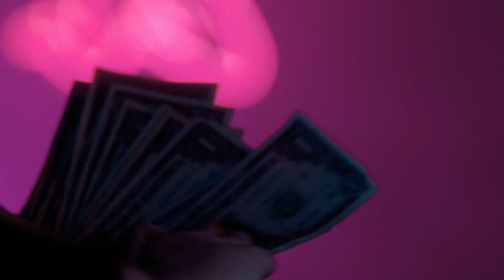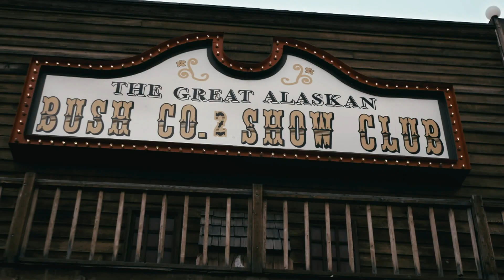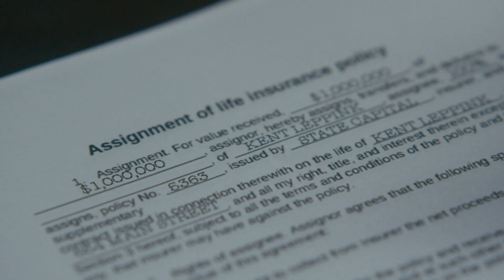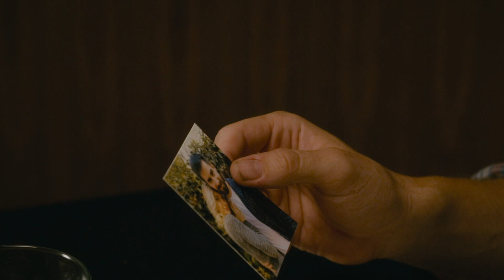#26 Femme fatale: Mechele Hughes | Mordlausch | TLC Deutschland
In den 1990er Jahren träumen viele Glücksritter davon, in Alaska das große Geld zu machen. Auch Mechele Hughes aus Louisiana erkennt sofort, dass ihr hier viele Türen offenstehen. Die 22-jährige Tänzerin aus New Orleans zieht nach Anchorage, um in einem Strip-Club Geld für ihr Studium zu verdienen. Die attraktive Frau hat bald viele Fans, darunter auch den wohlhabenden, schüchternen Kent Leppink, der sich nach einem Neuanfang sehnt. Er überhäuft Mechele mit Geschenken und macht ihr schließlich einen Antrag. Doch als Kent seine Traumfrau seinem Vater vorstellen will, taucht sie plötzlich ab.

Mordende Sportprofis, skrupellose Liebhaber oder eiskalte Serienkiller – immer wieder sorgen spektakuläre Kriminalfälle weltweit für Schlagzeilen.  Doch über die Hintergründe ist oft wenig bekannt. Welche Geschichte verbindet Täter und Opfer? Wie konnte die Tat aufgeklärt werden? Und was bringt einen Menschen dazu, anderen das Leben zu nehmen?

Im neuen True-Crime-Podcast „Mordlausch“ sprechen das Autorenteam Golnar Panahi und Sascha Schnabel über die spannendsten, unglaublichsten und mysteriösesten Fälle unserer Zeit. In exklusiven O-Tönen kommen dabei Ermittler, Experten, Zeugen und sogar Täter zu Wort.

Ab Mai, jeden Donnerstag auf allen gängigen Plattformen mitfiebern!